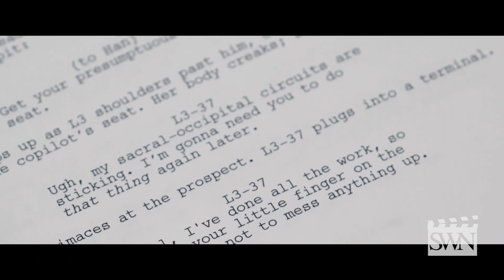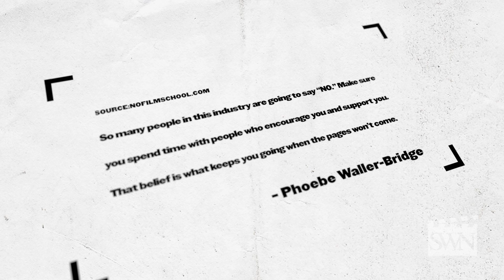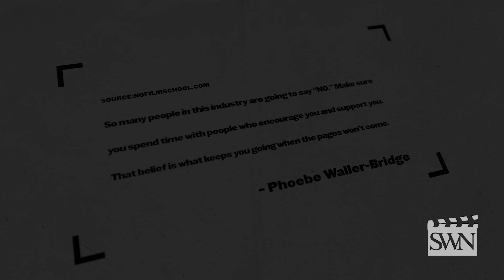5 GOLDEN Screenwriting Tips from Phoebe Waller-Bridge | SWN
In this video Phoebe Waller-Bridge gives 5 golden tips showing insight into her screenwriting process. If you’re a budding screenwriter wanting to improve your screenplay, you would do well to write these down!

Phoebe Waller-Bridge is a screenwriter and actress, famous for writing the brilliant screenplays of Fleabag, Killing Eve, Crashing and many others.

Tip 1: 0:52 - Write material first, not structure.
Tip 2: 2:00 - Knowing the end really helps.
Tip 3: 2:48 - Surround yourself with believers.
Tip 4: 3:50 - Be fearless.
Tip 5: 4:10 - Relax!

Download your favourite screenplays on SWN’s Script Library.

Have you written a screenplay that you think is ready for industry exposure?

If you’re currently looking to improve your screenwriting skills, our script consultants are produced and award-winning screenwriters.

This video was curated and edited by Lynsey Hester.

What screenwriter or filmmaker would you like us to cover next?